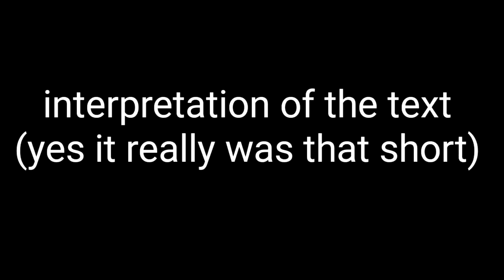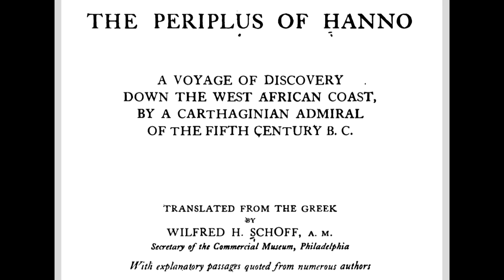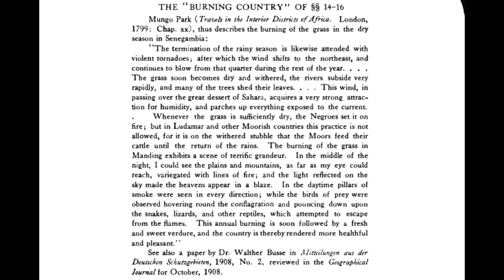The First African Expedition: The Epic Journey of Hanno the Navigator | Ancient Voyages I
Ancient Carthage was well renoun for its naval capabilities, and that isn't expressed any better than one of the earliest recorded exploration missions across Africa, by a relatively unknown figure named Hanno.

So sit back and enjoy as I tell Hanno's entire journey through his series of 18 travel notes.

Background music is a modern rendition of the song of Seikilos, sung by Marcus Harvey